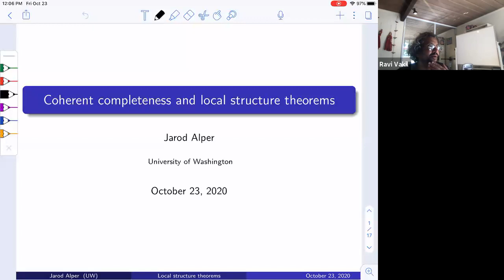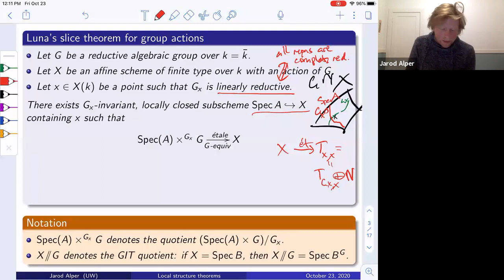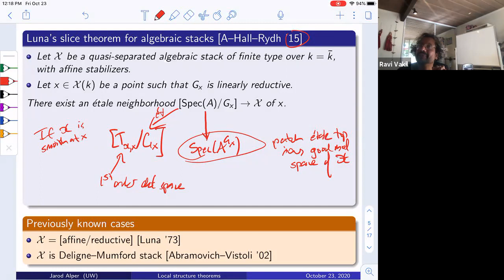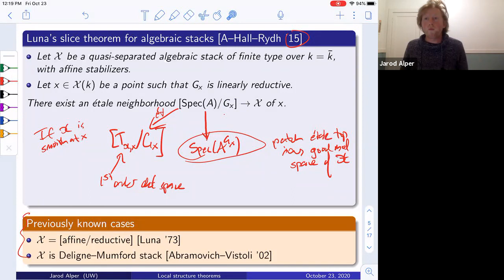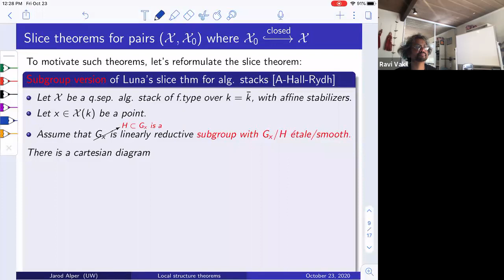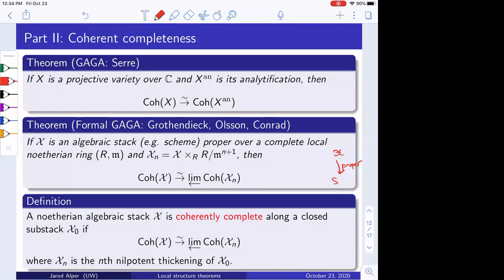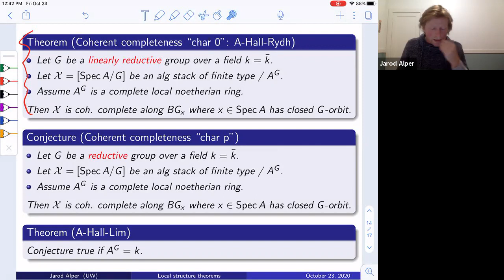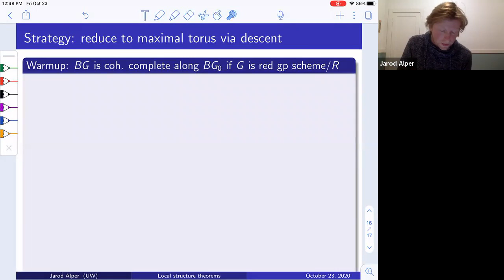Jarod Alper (Oct. 23, 2020): Coherent completeness and the local structure of algebraic stacks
Formal GAGA is an important theorem in formal geometry which categorizes coherent sheaves on a scheme proper over a complete local noetherian ring in terms of compatible families of coherent sheaves on the thickenings of its central fiber.  We will discuss generalizations of this result to algebraic stacks and explain how such results can be used to prove local structure theorems for algebraic stacks.  After reviewing joint work with Hall and Rydh which establishes a satisfactory result in characteristic 0, we will discuss partial progress in joint work with Hall and Lim on extending this result to positive characteristic.